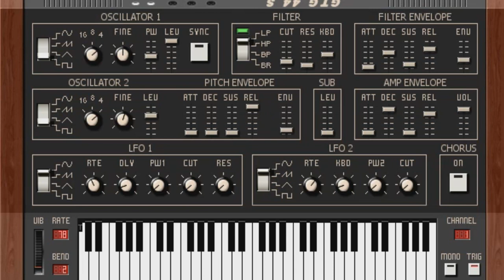🎼 44 S || Free VST Plugin || Analog Synth 🎼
44 S Free Piano Synth VST Plugin

GTG 44 S,  Old skool analog six voice with a very fat sound.
I made it mostly for personal use, but maybe someone likes it too. Please refer to the readme file.